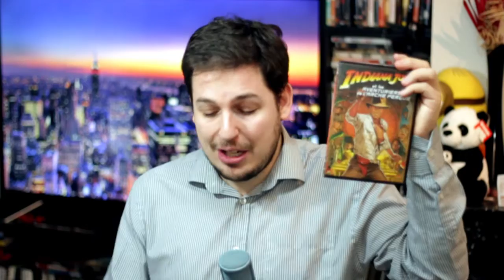Critique Indiana Jones Et Les Aventuriers de L'arche Perdue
Les Aventuriers de l'arche perdue (Raiders of the Lost Ark) est un film d'aventure fantastique américain, réalisé par Steven Spielberg et co-produit par George Lucas, sorti en 1981. À partir de l'an 2000, il est exploité sous le nom Indiana Jones et les Aventuriers de l'arche perdue1 (Indiana Jones and the Raiders of the Lost Ark).

Premier volet de la saga Indiana Jones (deuxième chronologiquement), Raiders of the Lost Ark a été nommé neuf fois aux Oscars 1982 et en a remporté cinq (dont un spécial pour les effets sonores).

Succès critique et commercial (c'est le film le plus rentable de l'année 1981 et un des plus rentables de tous les temps[réf. nécessaire]), il mène à la réalisation de trois suites : Indiana Jones et le Temple maudit (1984), Indiana Jones et la Dernière Croisade (1989), Indiana Jones et le Royaume du crâne de cristal (2008), à une série télévisée, Les Aventures du jeune Indiana Jones (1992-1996) et à quinze jeux vidéo depuis le début de la franchise.

En 1999, le film est sélectionné par le National Film Registry pour être conservé à la Bibliothèque du Congrès pour son « importance culturelle, historique ou esthétique ».

Harrison Ford (VF : Claude Giraud) : Indiana Jones
Karen Allen (VF : Annie Sinigalia) : Marion Ravenwood
Paul Freeman (VF : Marc Cassot) : le docteur René Émile Belloq
Ronald Lacey (VF : Michel Gatineau) : le major Arnold Ernst Toht
John Rhys-Davies (VF : Albert Médina) : Sallah
Denholm Elliott (VF : Raoul Guillet) : le docteur Marcus Brody
Alfred Molina (VF : Jean-Jacques Steen) : Satipo
Wolf Kahler (VF : Bernard Woringer) : le colonel Hermann Dietrich
Anthony Higgins : le major Gobler
Vic Tablian : Barranca
Don Fellows (VF : Jean Berger) : le colonel Musgrove
William Hootkins (VF : Pierre Garin) : le major Eaton
Bill Reimbold : le bureaucrate
Fred Sorenson (VF : Marc de Georgi) : Jock Lindsey
Patrick Durkin : l'alpiniste autrichien
Matthew Scurfield : Otto, le deuxième nazi
Anthony Chinn : Mohan
Pat Roach : le sherpa géant / le mécanicien nazi
Christopher Frederick : Otto
Tutte Lemkow : l'imam
Ishaq Bux : Omar
Frank Marshall : le pilote de l'avion nazi
George Harris (VF : Georges Atlas) : le capitaine Simon Katanga
Sergio Mioni : un sergent nazi (non crédité)
Dennis Muren : l'espion nazi dans l'avion (non crédité)

Amateur de ciné, j'aime bien dire ce que je pense des films, sans langue de bois !

Vlog Cinéma